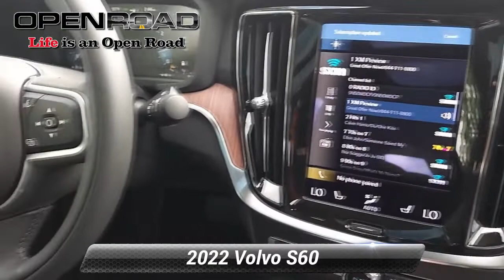Used 2022 Volvo S60 Inscription, Edison, NJ P1612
842 US Route 1 N

CARFAX 1-Owner, ONLY 5,260 Miles! Bright Silver Metallic exterior, Momentum trim. REDUCED FROM $46,500!, FUEL EFFICIENT 33 MPG Hwy/25 MPG City! Sunroof, Heated Seats, Back-Up Camera, Alloy Wheels, All Wheel Drive, Panoramic Roof. *br /**br /*KEY FEATURES INCLUDE*br /*Sunroof, Panoramic Roof, All Wheel Drive, Heated Driver Seat, Back-Up Camera *br /**br /*EXCELLENT VALUE*br /*Was $46,500. *br /**br /*PURCHASE WITH CONFIDENCE*br /*CARFAX 1-Owner *br /**br /*Fuel economy calculations based on original manufacturer data for trim engine configuration. Please confirm the accuracy of the included equipment by calling us prior to purchase. *br /*

[RLVID:3898:6dd1c2895cd03cd4:71814034e9aa6e1c:1]